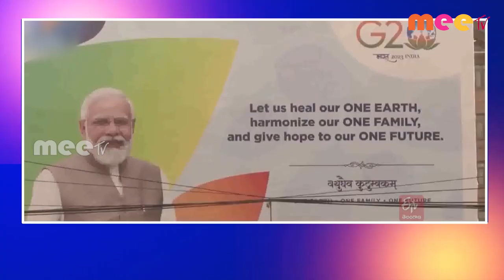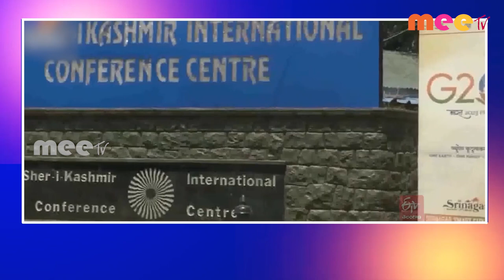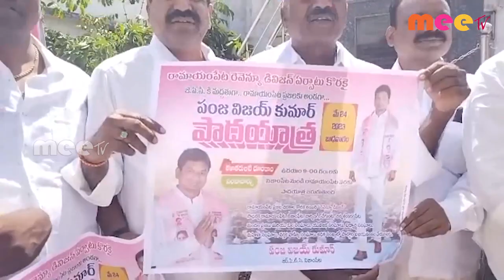22-05-2023 ll mMEETV NEWS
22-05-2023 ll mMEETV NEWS